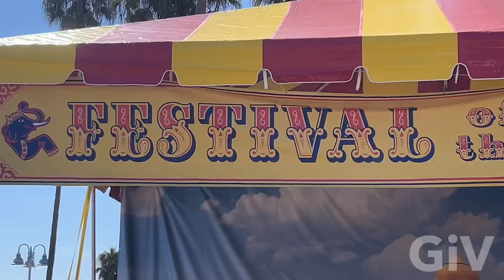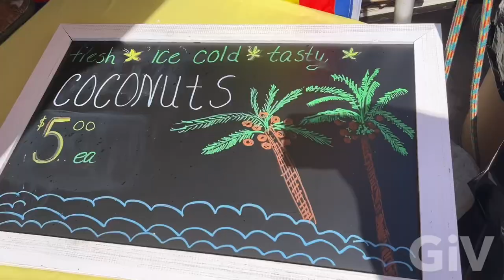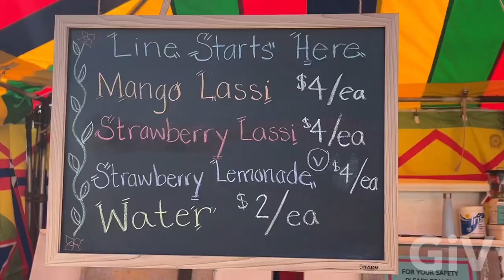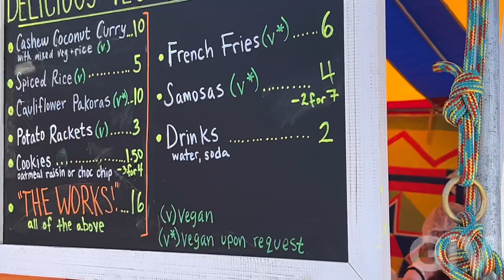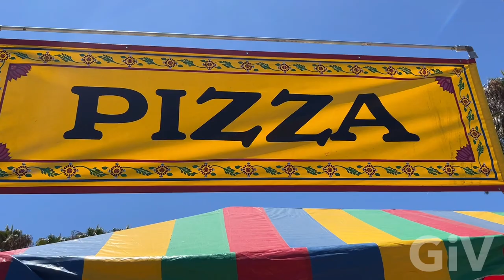Hare Krishna Festival of Chariots on Venice Beach 2022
Today was the annual Hari Krishna festival of the chariots On the Venice Beach Boardwalk thousands of people showed up in collar full clothes chanting dancing and having a good time even if you’re not a Hari Krishna it is a must see experience a lot of energy people dancing good food and entertainment I had a great time